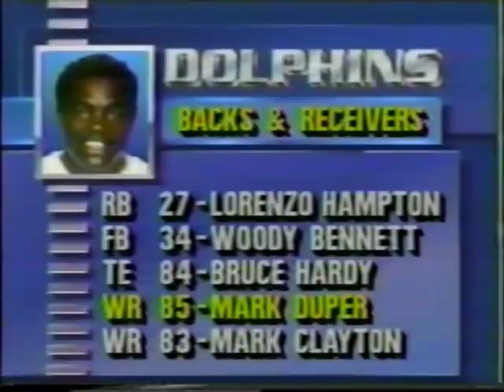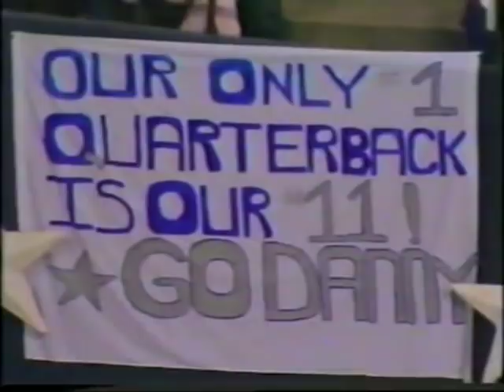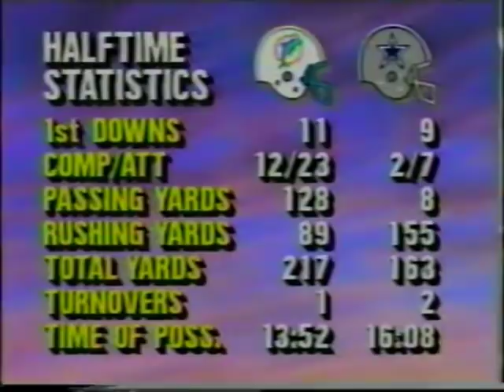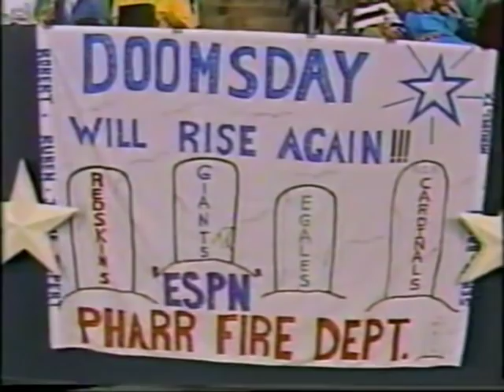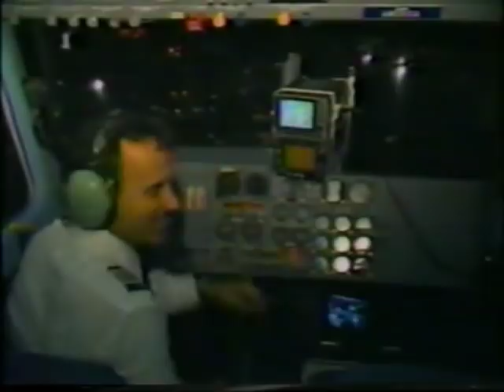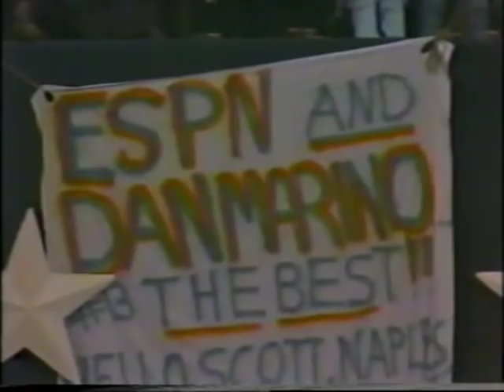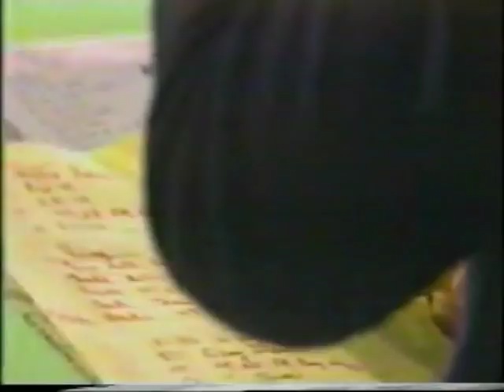1987 week 11 Dolphins at Cowboys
Last Don Shula vs Tom Landry meeting
Big day by Troy Stradford (252 yards from scrimmage)
1st Steve Pelluer start of the season for the Cowboys